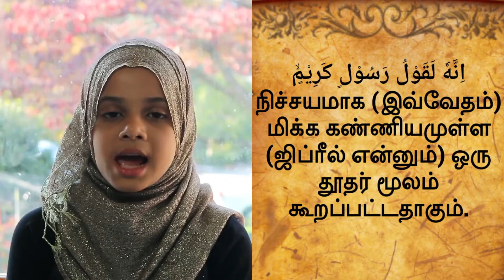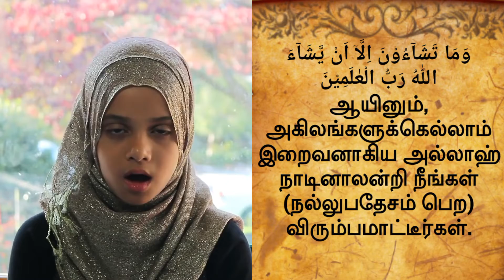81.சூரா அத் தக்வீர் | மர்யம் மசுத் | Surah At Takwir Tamil Translation | Maryam Masud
அஸ்ஸலாமு அலைக்கும்

பெண் குழந்தைகளை உயிரோடு புதைத்த காலக்கட்டத்தில், அதை எச்சரித்தும், முஹம்மது நபி(ஸல்) அவர்கள் உண்மையான இறைத்தூதர் தானென்றும், அல்லாஹ் யாருக்கு நாடுகின்றானோ அவர்களுத்தான் நேர்வழி கிடைக்கும் என்றும் கூறும் அற்புதமான சூரா.அத் தக்வீர் (சுருட்டுதல்) இந்த சூராவை எட்டு வயதில் குர்ஆனை மனனம் செய்த ஹாஃபிஸா மர்யம் மசுத் அழகிய முறையில் ஓதும் காணொளி.சூரா அத் தக்வீர் காணொளியை தமிழ் துணைத் தலைப்புகளுடன் அழகிய முறையில் செய்திருக்கிறோம்.

ஓதியவர்:மர்யம் மசுத் லாம்